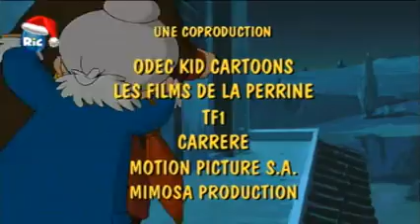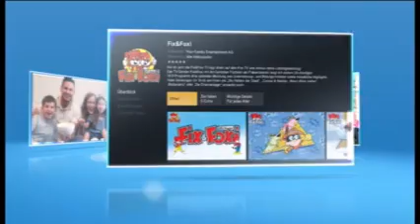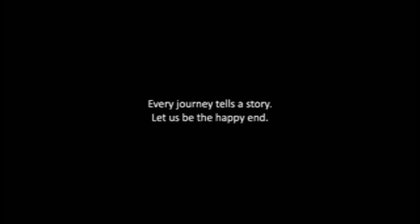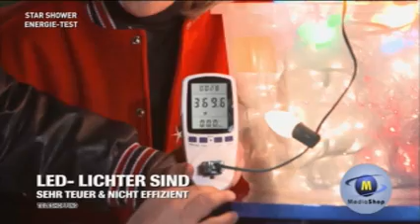Die Abenteuer der Prudence Petitpas 09 Pfadfinder Detektive